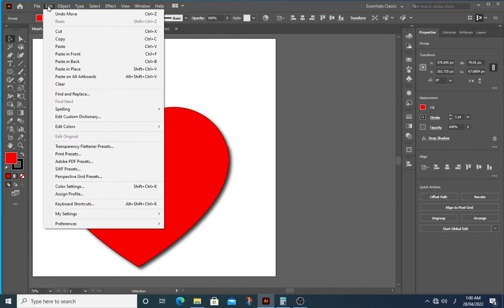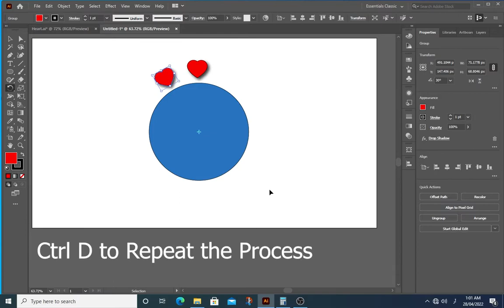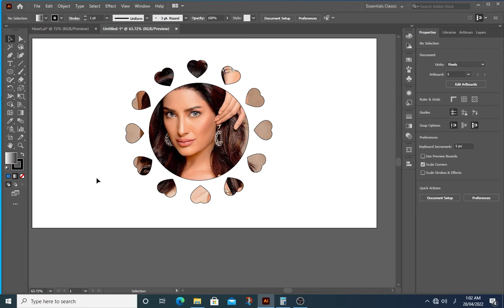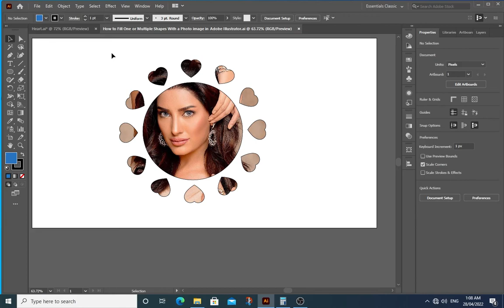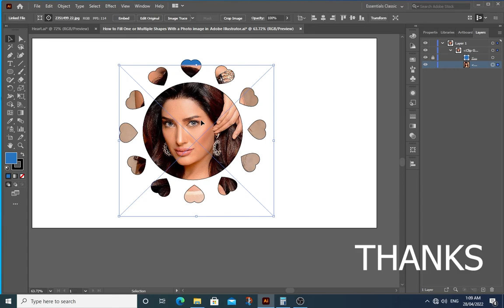How to Fill One or Multiple Shapes with a Photo Image in Adobe Illustrator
How to Draw a Heart in Adobe Illustrator
Ellipse Tool) L) Draw a Circle Press and Hold Alt & Shift Keys
Rotate Tool (R) and press and hold Alt key and click on center of Circle, new dialogue box will open wright 30 angle and click copy ( we Need 12 Hearts 360/12=30)
Ctrl D to Repeat the Process
Select All (Ctrl A), Object Compound Path Make (Ctrl 8) all objects will join and make one single shape
Click on Draw inside Mode (Shift D) because we want to place image inside, Illustrator will mark Selection
File Place (Shift Ctrl P) to Place Image
For Adjustment select All, Open Layers window Layers (F7) open Sub Layers Lock the Compound Path Layer, select the Photo Layer, and then adjust the picture
Thanks